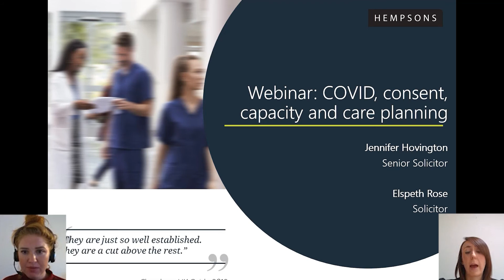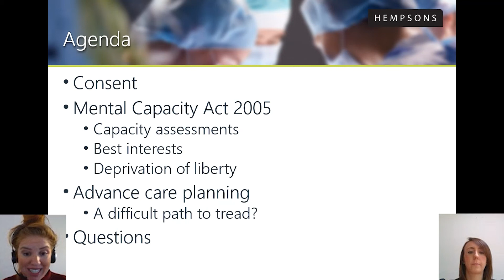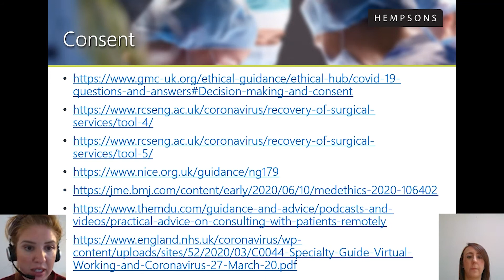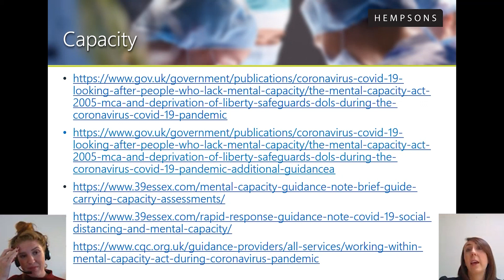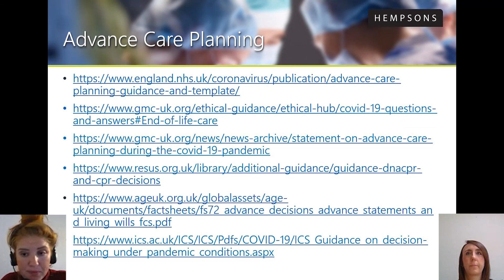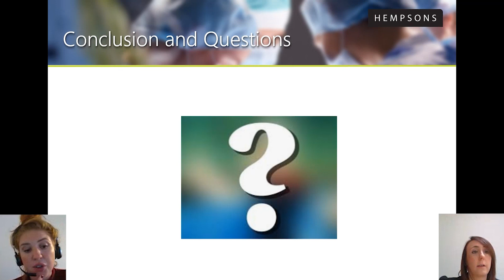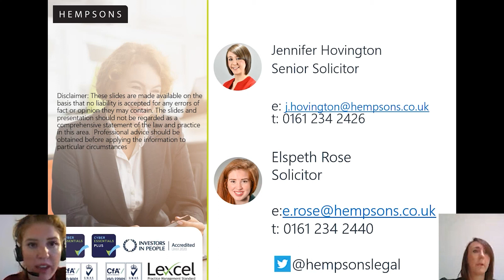Hempsons webinar: COVID-19, consent, capacity, and care planning - 13 October 2020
Hempsons solicitors Jennifer Hovington and Elspeth Rose discuss the current issues regarding patient consent and capacity in the pandemic. To find out more about our Healthcare Advisory services and to contact the team,